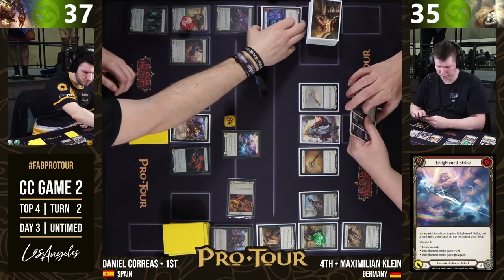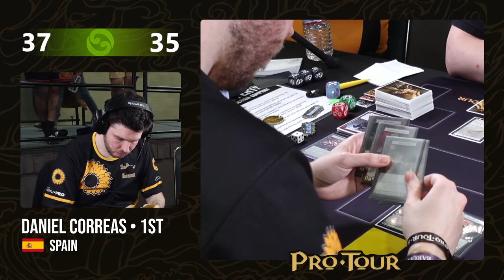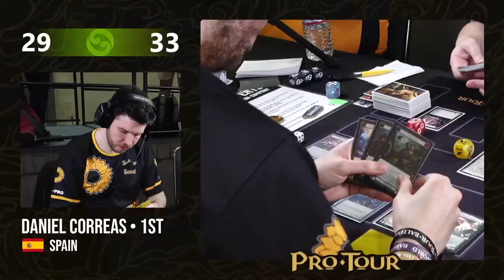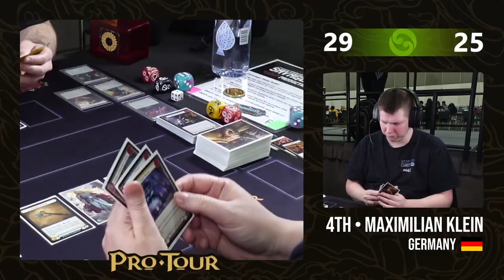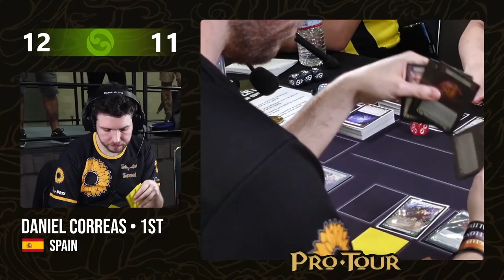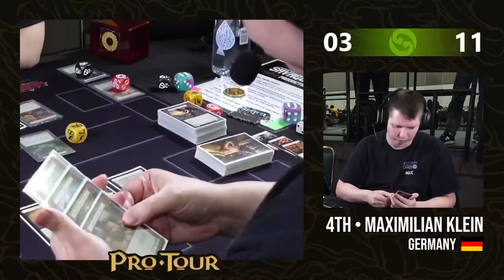[FaB] Pro Tour LA - Top 8 - Demi 2 - Daniel Correas (Kayo) vs Maximilian Klein (Dorinthea)